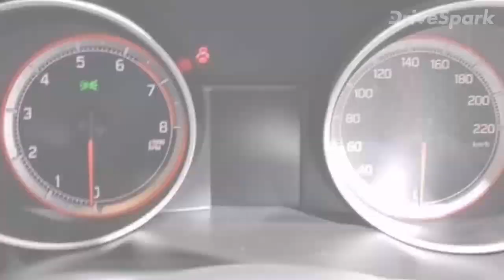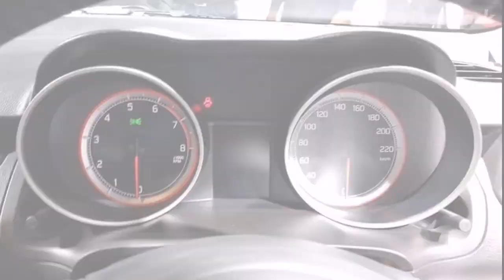ಮಾರುತಿ ಸ್ವಿಫ್ಟ್ 2018ರ ಕಾರು ಮಾದರಿಯ ತಾಂತ್ರಿಕ ಅಂಶಗಳು, ವೈಶಿಷ್ಟ್ಯತೆ ,ಬಣ್ಣಗಳ ಮಾಹಿತಿ - Kannada DriveSpark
This is the new Maruti Swift 2018. Know about the full specifications, features, price, mileage, and colours of the new Maruti Swift. New 2018 Maruti Swift has been launched in India at the Auto Expo 2018, and it features a lot including a new design, a new HEARTECT platform and much more. The new 2018 Maruti Swift comes with the existing 1.2-litre petrol and 1.3-litre diesel engine. The petrol engine produces 83bhp and 115Nm of torque, and the diesel engine is good for 74bhp and 190Nm of torque. Both the engines are available with the 5--speed manual gearbox or an AMT gearbox.The new Maruti Swift features a 7-inch touchscreen infotainment system with Android Auto, Apple CarPlay and MirrorLink. Other Maruti Swift features include engine Start/Stop button, keyless entry with smart key, automatic climate control, automatic headlamps and electrically operated and adjustable ORVMs.

ದೇಶದ ಅಗ್ರ ಪ್ರಯಾಣಿಕ ಕಾರು ನಿರ್ಮಾಣ ಸಂಸ್ಥೆಯಾಗಿರುವ ಮಾರುತಿ ಸುಜುಕಿಯು ತನ್ನ ಅತಿ ನೂತನ ಸ್ವಿಫ್ಟ್ ಕಾರನ್ನು ದೆಹಲಿ ಆಟೋ ಎಕ್ಸ್ ಪೋದಲ್ಲಿ ಬಿಡುಗಡೆ ಮಾಡಿದ್ದು, ಹ್ಯಾಚ್‌ಬ್ಯಾಕ್ ಪ್ರಿಯರಿಗೆ ಬಿಗ್ ಧಮಾಕಾ ನೀಡಿದೆ. ಗ್ರಾಹಕರ ನೀರಿಕ್ಷೆಯಂತೆ 2018ರ ಸ್ವಿಫ್ಟ್ ಕಾರಿನ ಬೆಲೆಗಳನ್ನು ದೆಹಲಿ ಎಕ್ಸ್ ಶೋರಂ ಪ್ರಕಾರ ಆರಂಭಿಕ ಕಾರು ಮಾದರಿಯನ್ನು ರೂ. 4.99 ಲಕ್ಷಕ್ಕೆ ಮತ್ತು ಟಾಪ್ ಕಾರು ಮಾದರಿಯನ್ನು ರೂ. 8.39 ಲಕ್ಷಕ್ಕೆ ನಿಗದಿ ಮಾಡಲಾಗಿದ್ದು, ಥರ್ಡ್ ಜನರೇಷನ್ ವೈಶಿಷ್ಟ್ಯತೆಗಳೊಂದಿಗೆ ಹೊಸ ಕಾರುಗಳನ್ನು ಅಭಿವೃದ್ಧಿ ಮಾಡಿದೆ.